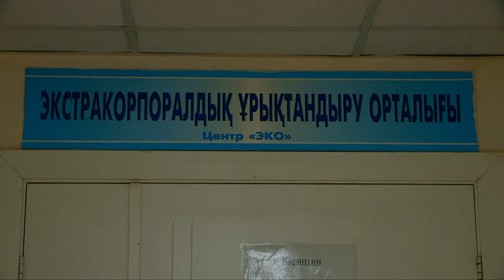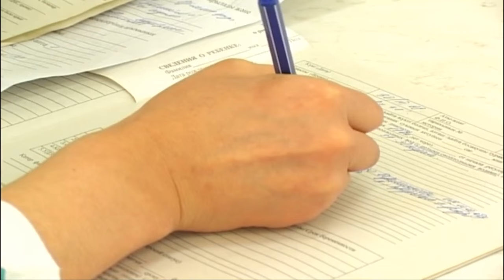Искусственное оплодотворение в ЮКО скоро станет обычным делом